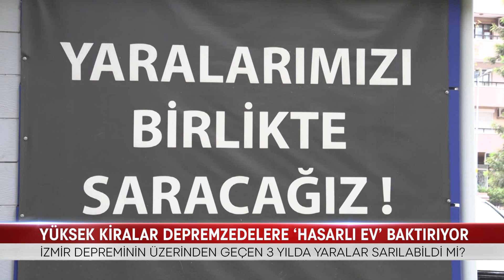YÜKSEK KİRALAR DEPREMZEDELERE ‘HASARLI EV’ BAKTIRIYOR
BAYRAKLI’YI YIKIP GEÇEN, 117 KİŞİNİN YAŞAMINI YİTİRDİĞİ, YÜZLERCE YARALININ OLDUĞU 30 EKİM DEPREMİNİN YILDÖNÜMÜNDE DEPREMZEDELER SORUNLARI İÇİN ÇÖZÜM BEKLEMEYE DEVAM EDİYOR. TARİFSİZ ACILARIN YAŞANDIĞI SÜREÇLERDEN GEÇEN DEPREMZEDELERDEN BAZILARI, “YÜKSEK KİRALARDAN DOLAYI HALA HASARLI EVLERDE KALDIKLARINI” SÖYLÜYOR.